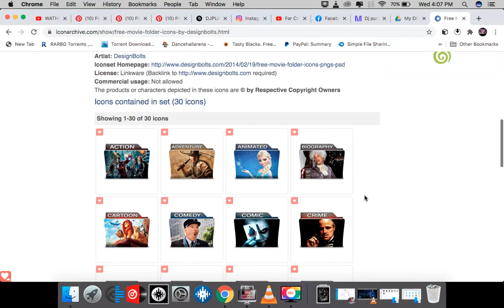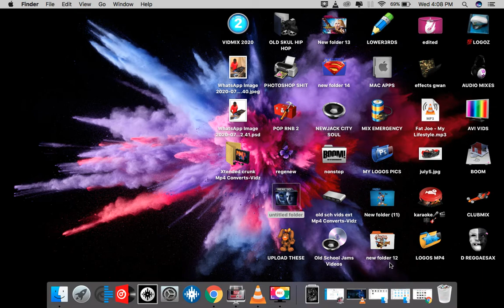HOW TO CREATE CUSTOM FOLDERS IN MA COS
STEP BY STEP ON HOW TO CREATE CUSTOM FOLDERS IN MAC